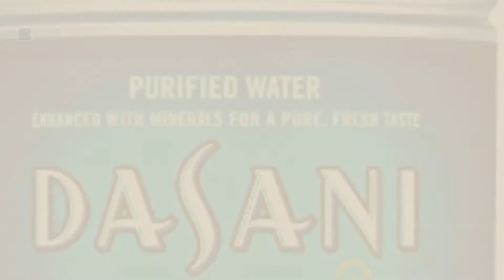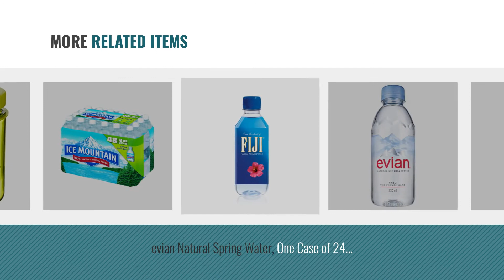Best Mini Water Bottles [2018]: Nestle Water Nestle Pure Life, 8.0 Oz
New! 2019 Black Friday / Cyber Monday Water bottles Deals and Updates.

Black Friday / Cyber Monday Nestle Water Nestle Pure Life, 8.0 Oz (Case of 24) by Nestle Waters North America

Black Friday / Cyber Monday UPSTYLE Mini Plastic Coffee Travel Mugs Water Bottle Sports Water Bottle Cup for Milk, by UPSTYLE

Black Friday / Cyber Monday Dasani, 24 ct, 10.1 FL OZ Bottle by Dasani

Black Friday / Cyber Monday Nestle Pure Life Water, 8 Oz (pack of 24) by purelife

Black Friday / Cyber Monday "anature" Stainless Steel insulated Water Bottle,Double Wall Vacuum Insulation,Cola Shaped by anature

Black Friday / Cyber Monday VOSS Artesian Water (Still), 330 ml Plastic Bottles (Pack of 12) by VOSS Artesian water

Black Friday / Cyber Monday evian Natural Spring Water, One Case of 24 Individual 330 ml (11.2 oz.) Mini-Bottles of by evian